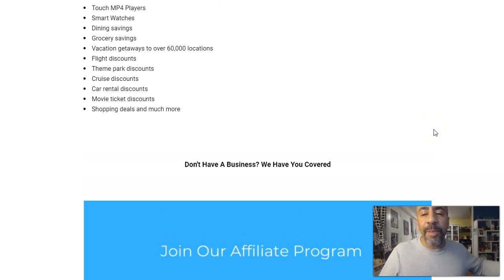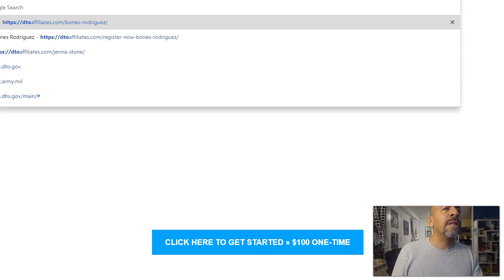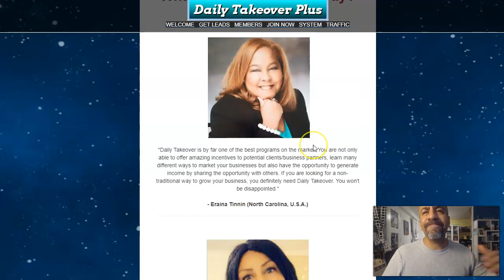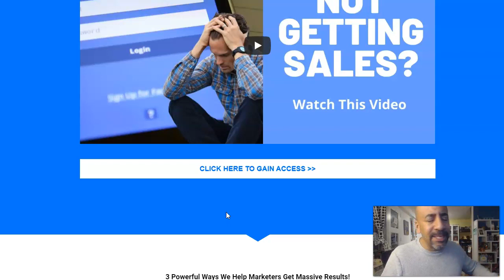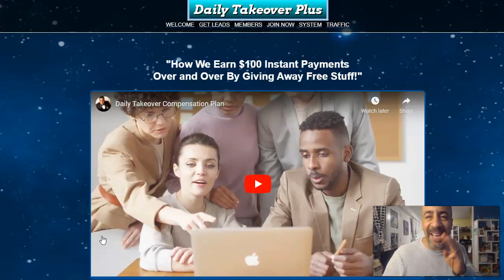Make Money By GIVING AWAY Stuff For Free! Daily Takeover Review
After reading Robert Kiyosaki's "Rich Dad, Poor Dad", and "The Cashflow Quadrant", I started helping people to actually make money online and make money on the internet.
I made the video "The ONE Thing That The RICH BUY That The Poor and Middle Class Don't" which has gone viral

To get more life-changing ideas about money and time, or you just want to be successful in this area, click the link.
If you've ever wanted to learn how to grow an internet business and create a new life, then you must start here.
Robert Kiyosaki's "Rich dad, Poor Dad" is responsible for a lot of the ideas in this video, along with Tim Sales' video "What The Rich Buy On Payday".
If you've ever watched anything by Eric Worre of Network Marketing Pro fame, then you'll know that Bones Rodriguez and he used to work together.
An actor, author, and entrepreneur, John "Bones" Rodriguez helps people create assets and make money online.

I do some speaking occasionally to different groups of people who would like their circumstances to change.

 The problem is that circumstances usually don't change until the people in the circumstances change. Which means that the only way to change your circumstances is to change yourself.

 The information in these few pages will only take 10 minutes to read, but has drastically changed my life's circumstances, and it can do the same for you if you take action on the information.

 The only difference between what you have and what you want is APPLIED KNOWLEDGE. This booklet will be the knowledge, but YOU have to apply it.

 NEW WORDS

 There might seem to be a lot of differences between the rich, the poor, and the middle class, but what if I told you that there was only one idea that the rich use that the the other two do not, that makes all the difference?

It’s so simple but so important that when I finally understood it, it changed my life forever.

I'm going to open your eyes and show you exactly what I mean, and you’ll see why the rich get richer, the poor get poorer, and the middle class are getting squeezed out.

It’s not about what they do, but what they BUY.

I want to make this as simple as I can, but to start I want to give you a few definitions of four important words.

(When I first heard these, I thought I knew them, but it turns out I was wrong)

The words are:

Income- which means money you bring in
Expenses- which means money you spend

These two words are used by the rich, poor, and middle class, but it’s these next two that I thought I knew, but blew my mind:

Liabilities- Something that costs you
Assets- Something that pays you.

Before, I thought an asset was something you own, like a house, a car, or something expensive. But the rich have a different definition of Assets, and this is the one we’ll be working with:

 “Something that pays you”

Usually, people call their house an asset, and if you ask an accountant, they’ll tell you it is, but if you use these definitions, it can also be a liability, right?

A house you own but live in COSTS you money, so it’s a liability. BUT, a house that you rent to other people and make money from is an ASSET.

So, a quick review:
Income is money you make
Expenses is money you spend
Liability cost you money
Assets pay you money.

THE RICH

Instead of buying STUFF and liabilities with their money, the wealthy buy ASSETS.

Again, an ASSET is something that PAYS you.

This blew my mind when I heard it because I had no idea that you could even do that… BUY something that PAYS YOU?